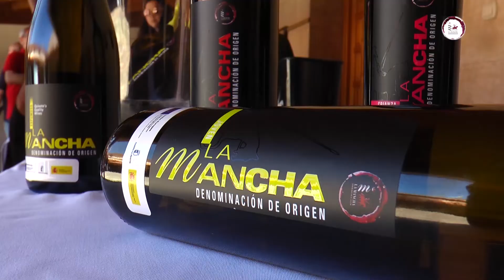DOLaMancha se suma al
Medio centenar de personas alzaron su copa para brindar en el Día Movimiento Vino DO con carácter reivindicativo y cultural.